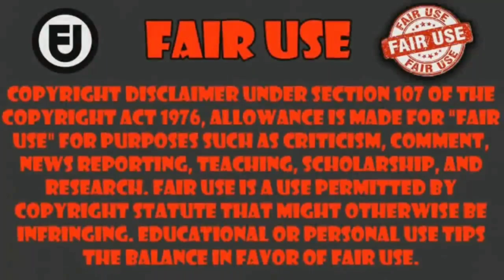cuando consigues una nueva compañera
Anime THE NEW GATE capitulo 2    ___________________________